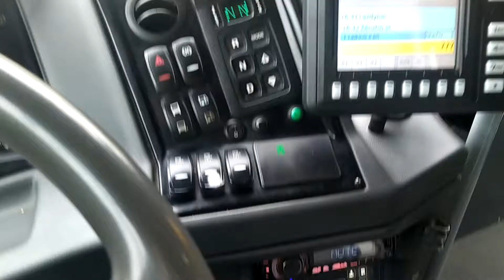Anadolu Isuzu Citibus Yeni №V70?? Vilnius Dalis - 2